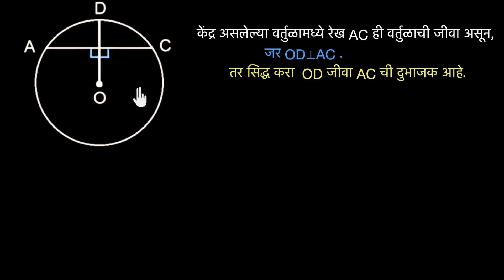वर्तुळ केंद्रातुन जीवेवर काढलेला लंब हा जीवेस दुभागतो | SCERT Maharashtra